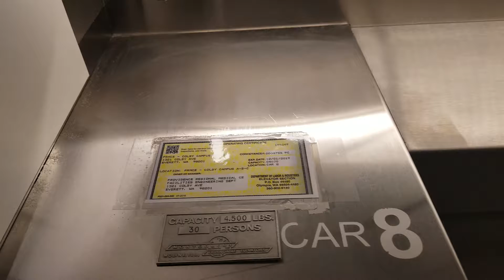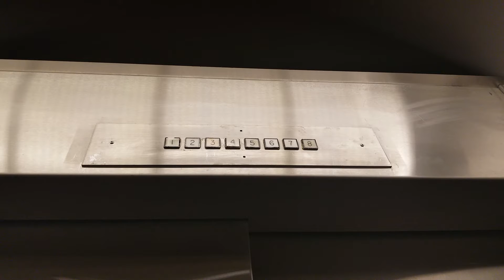Reupload: Montgomery G&P Traction Elevator 8 @ Providence Hospital Colby Campus C Wing, Everett WA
These are super fast, oh my. Reupload.

Taken on 21 April 2019.

Installed 1982